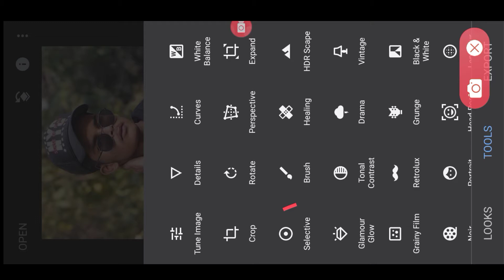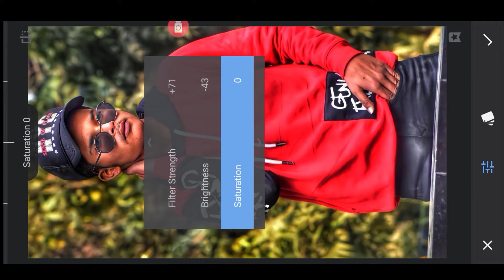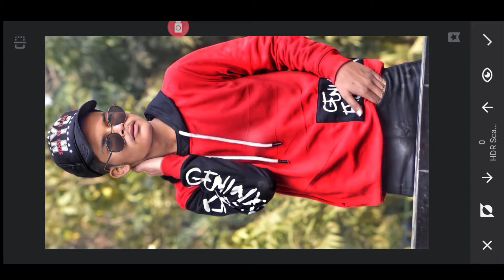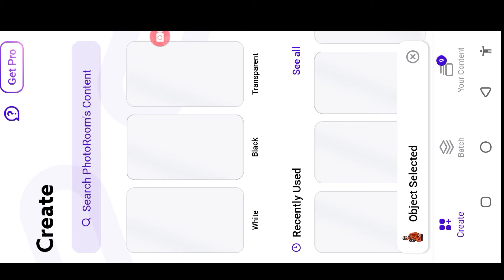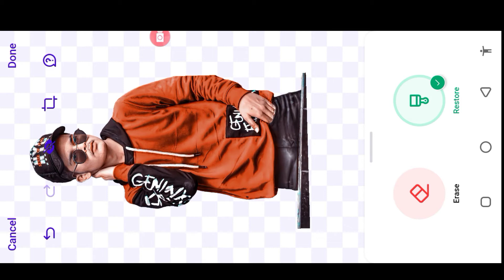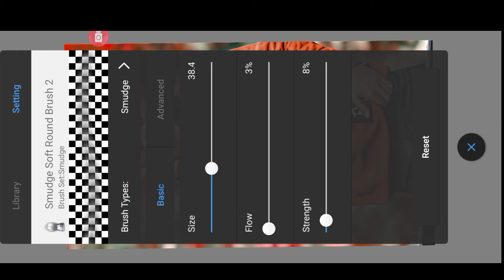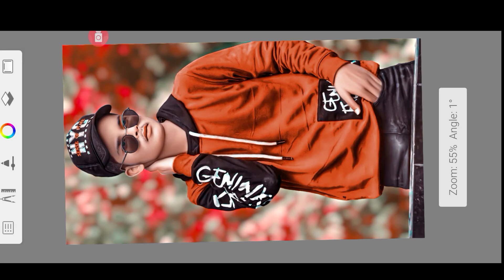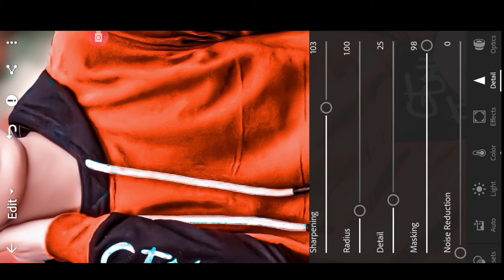face smooth editing || Lightroom photo editing |➡️Lightroom presets Download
🙏🙏🙏🙏दोस्तों आशा करता हूं यह वीडियो आपको काफी पसंद आया होगा आगे ऐसे ही फोटो एडिटिंग सीखने के लिए हमारे चैनल को सब्सक्राइब और वीडियो को लाइक शेयर जरूर करें  Tq My All Friends

face smooth
face smooth photo editing
face smooth editingin
sketchbook
face smooth auto sketchbook
cb photo editing background full
hd
cb photo
lightroom photo
lightroom photo editin9
malayalam
lightroom photo editing
background change
cleaning
background
snapseed editing
kare
snapseed photo editing tamil
2022
malayalam
2021
change
setting
autodesk face smooth editing
new trick
Lx Editing zone
autodesk face photo editing
autodesk face smooth brush
settings
2023 KR Editing
photoroom editing
photoroom pro mod apk
photoroom background change
photoroom app editing
photoroom studio photo editor
photoroom se background kaise
change kare
Rdx Editor
photoroom app
photoroom editing kaise kare
photoroom without watermark
photoroom se photo edit kaise
karen
ak editor077